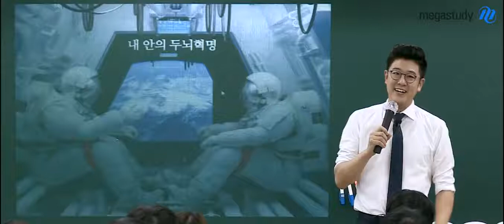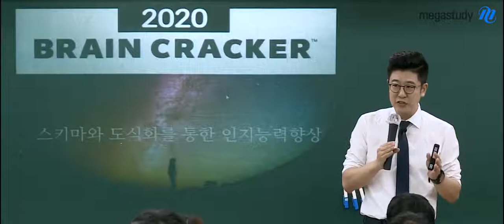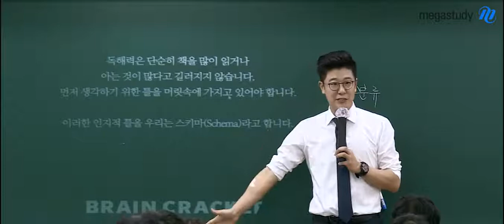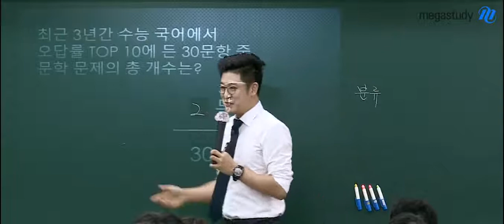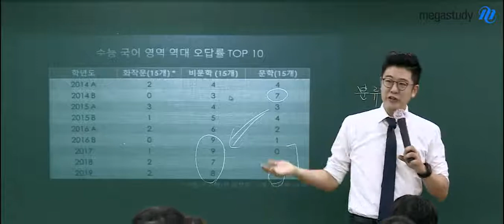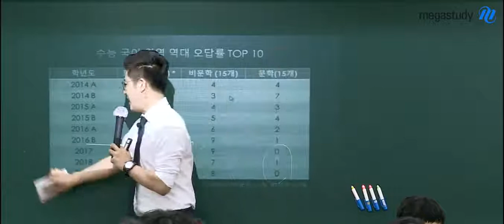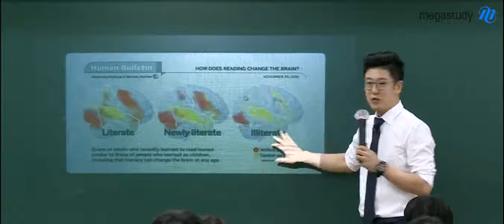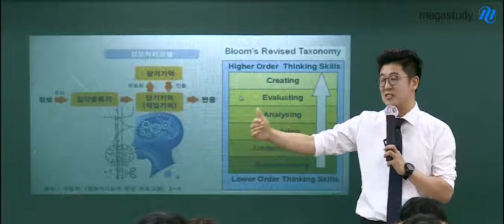[메가스터디] 국어 이원준 쌤 - 2020 브레인 크래커_기초 입문 OT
국어에 필수인
▶ 독해력과 사고력

브레인 크래커는
생각하는 틀을 갖춤으로써
독해력과 사고력을 증진시킵니다.

유용한 생각하기 기술을 알고 싶다면
이원준 선생님의 강좌를 확인하세요!

★이원준 쌤의 국어 강좌가 더 궁금하다면?!